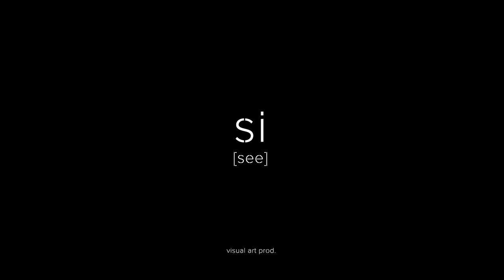Viktor Weed - Grey killer (si_visual_)